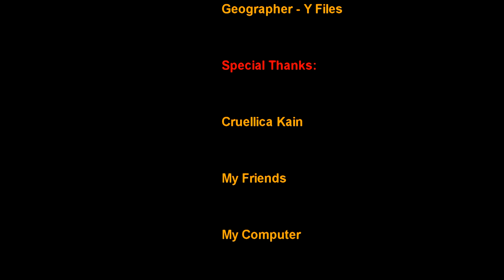A Frankenstein Retrospective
The name of Frankenstein has become quite iconic in the world of horror and cinema thanks to Universal's 1931 classic film despite being a poor adaptation to Mary Shelley's original novel.  Furthermore, there have been numerous adaptations, homages, spin-offs, and the like all taken from her works.  What is it about this story that we love so much?  Join me as I take a look inside the Frankenstein franchise and how the media compares with each other.